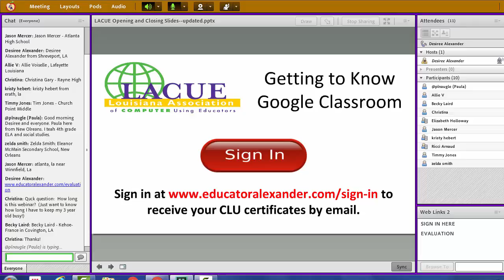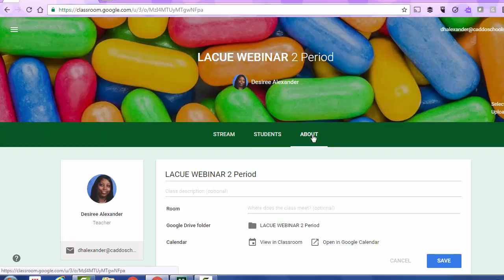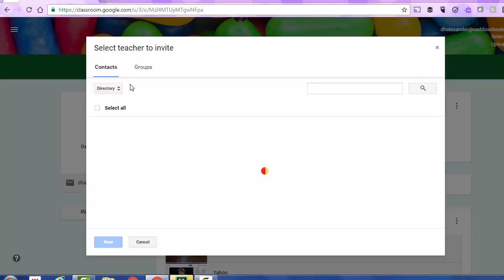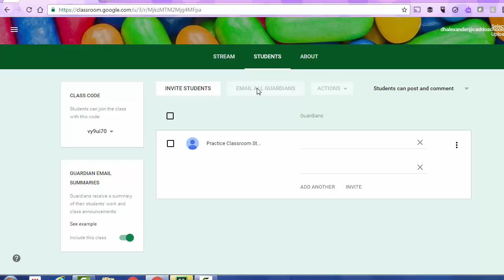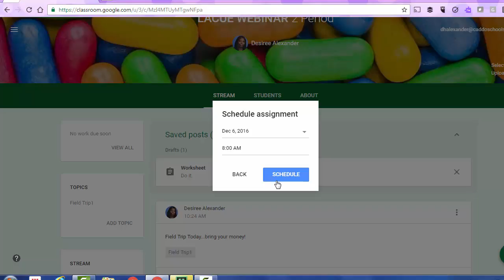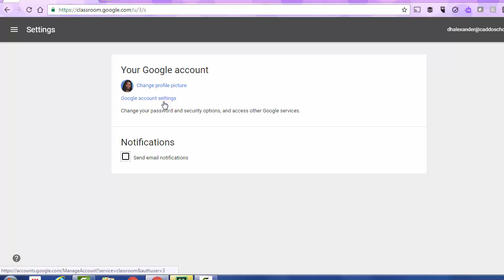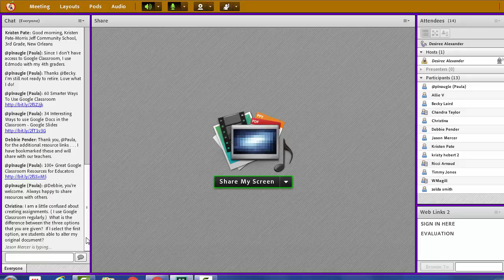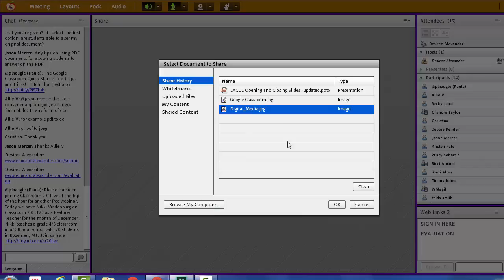LACUE Webinar Getting to Know Google Classroom